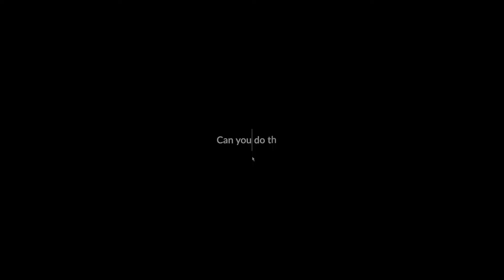Moving Cross Country for Love, NYC vs LA, & The Gem of Comedy in Our Lives with Sydnee Washington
Welcome to Hidden Gems with Natasha Parker!

Join Natasha as she speaks with comedian, actor, model, and writer, Sydnee Washington.

In this episode, Natasha and Sydnee talk about how Sydnee got her start in stand-up comedy, big shifts like moving cross country for love, the differences in “making it” in NYC vs LA, Sydnee's approach to comedy, and so much more!

Use our Linktree to follow Hidden Gems on Instagram, TikTok, YouTube, and more!